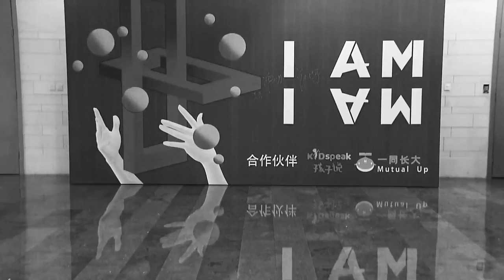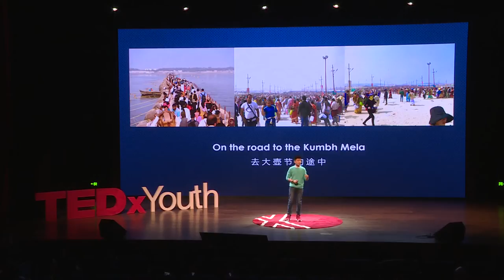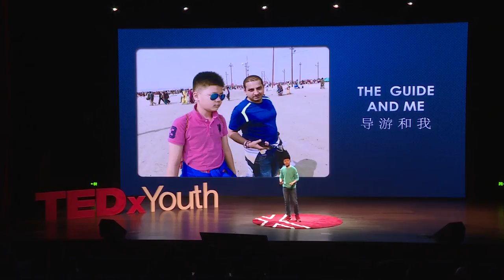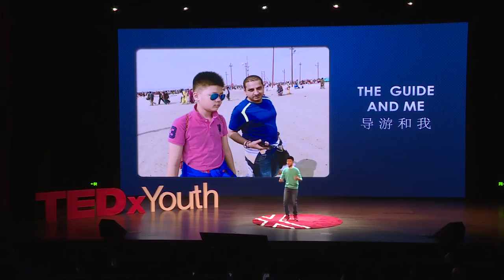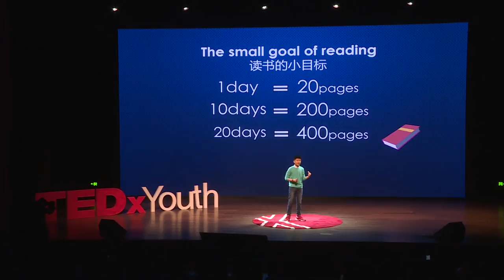The magic of kumbh mela大壶节的魔力 | Zhi Deng | TEDxYouth@Xujiahui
David, a Shanghai Star River bilingual school grade-six student traveled to India in 2019 to attend a festival that happens every twelve years-the Kumbh Mela. That day, he had to walk 40 kilometers on foot. He wanted to give up at first, but the guide told him to set small goals to complete the whole process, which is to first walk 5 kilometers, and then rest. During the conversations, the guide also told him his own story of how he first set small goals, and adding up to achieve big goals. When they finished the first five kilometers, the guide told them to set a slightly bigger goal of walking another 10 kilometers. And with a very positive attitude, they finished the whole journey and finally arrived at the Kumbh Mela. The speaker was amazed by the spectacular religious rituals and the people dressed in religious costumes, and he found out that going to the Kumbh Mela is worth it. Walking 40 kilometers that day, he learned to separate big goals into a number of small goals and achieving them. And this is the magic of the Kumbh Mela!
So when the speaker returned to China after his trip, he began to set his own small goals. His first goal was to solve my reading problems, from starting the small goal of reading 20 pages a day to accomplishing the big goal of reading a total of 60 books throughout the year, the speaker was surprised by how it worked so well! Therefore, he would like to recommend this goal setting method to everyone, so that everyone can set the right goals we are able to achieve.

邓智，上海星河湾双语学校6年级学生，热衷于篮球、旅行、和戏剧表演等。他在2019年的时候去了印度旅行，正好要参加12年举办一次的宗教盛会---大壶节，那天他需要徒步往返40公里。讲者一开始想放弃，可是导游告诉他用设定小目标的办法走完全程，就是先走5公里，然后休息，在行走中，导游还告诉了他自己的故事，就是学会设定小目标，累积就会完成大目标。当他们完成前5公里后，导游说要设定一个稍微大一点的小目标，那就是再走10公里。他们以非常积极的态度就这样走完了全程，最后终于到达了大壶节现场。壮观的宗教仪式和装扮各异的宗教人士，让讲者惊奇不已，知道大壶节是值得一去的。一天往返40公里的徒步，他也学会了把大的目标设定成多个小目标来完成的办法，这是大壶节的魔力！
所以当讲者旅行后回到中国，他开始设定自己的小目标。他的第一个目标是解决他的阅读问题，从开始每天阅读20页书的小目标，到完成全年读完总共60本书的大目标，连他自己都感到很惊讶！所以，讲者就想把这个设定目标的方法推荐给大家，让大家都会给自己设定正确而能完成的目标。
 妙想天开者
热衷于篮球、阅读、旅行、戏剧表演
2020年迪拜世博会，邓智写给迪拜青少年的信，被上海世博会博物馆“世鉴真章---世博文献展”入选展出 This talk was given at a TEDx event using the TED conference format but independently organized by a local community.